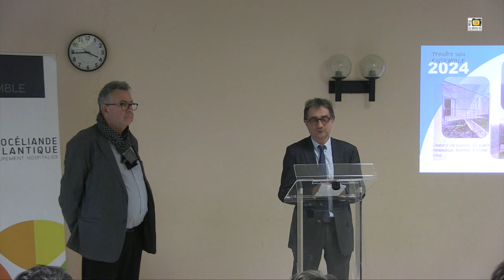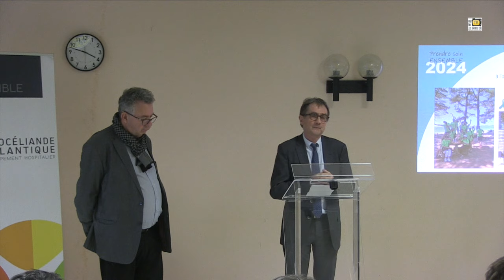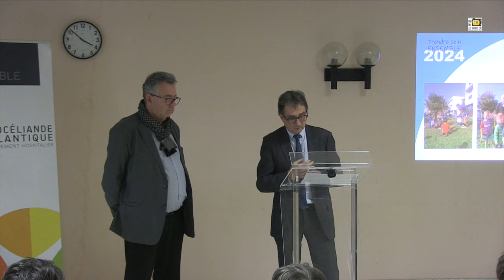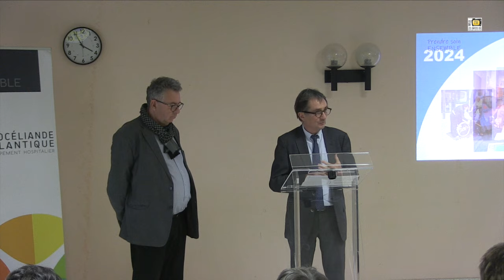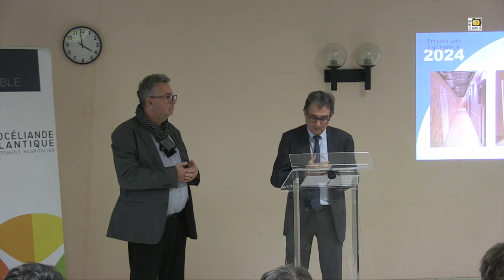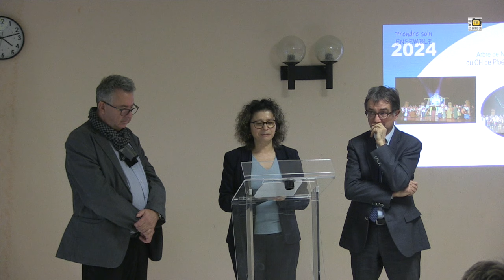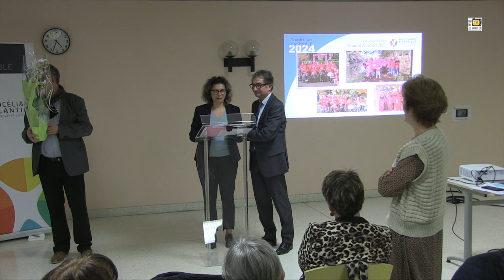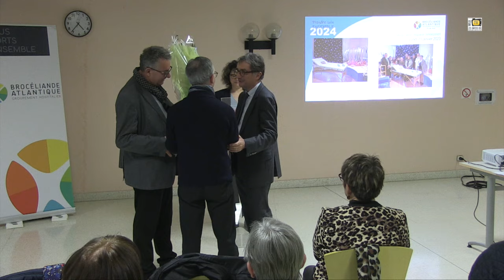Ploërmel. Revivez la cérémonie des voeux à l'hôpital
Ploërmel, le 22 janvier 2024. Revivez en intégralité la cérémonie des voeux de l'hôpital
00:00. Le discours de Philippe Couturier, le directeur général du GHBA
19:22. Le discours de Valérie Jeanne, la directrice déléguée de l'hôpital
33:45. Le discours de Patrick Le Diffon, maire de Ploërmel et président du conseil de surveillance de l'hôpital